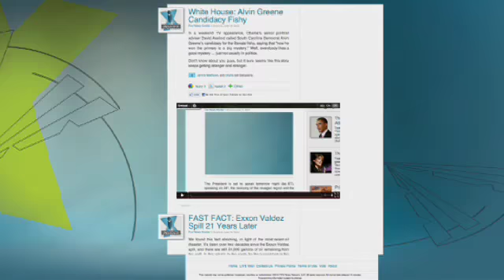Unedited Video: Rep. Weiner Defends Handling of Photo Scandal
Martha MacCallum showed the complete, unedited version of Rep. Anthony Weiner's press conference from yesterday on America Live. The NY congressman wouldn't answer the question if the lewd picture sent to a college co-ed was him or not.  Instead, Weiner responded with "If I were giving a speech to 45,000 people and someone in the back threw a pie or yelled out an insult, I would not spend the next two hours of my speech responding that pie or the insult."

As the press conference went on, the congressman requested that "they do the questions and he does the answers." Watch the full unedited interview.